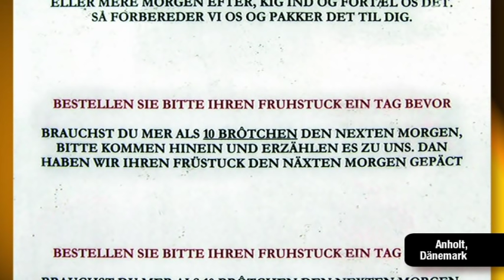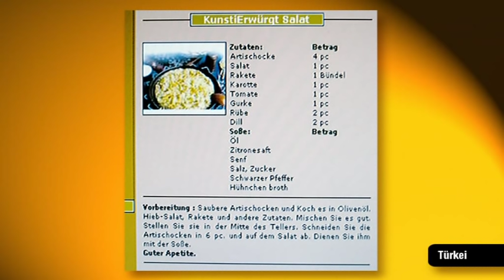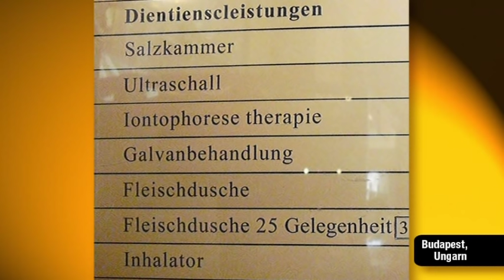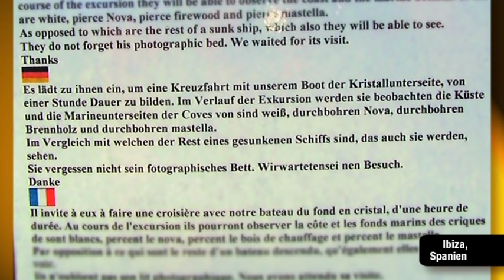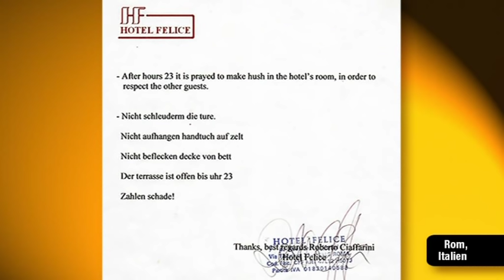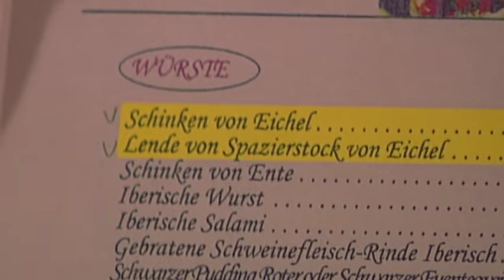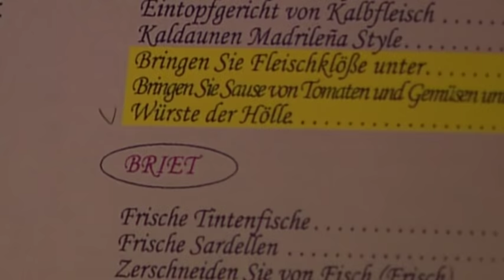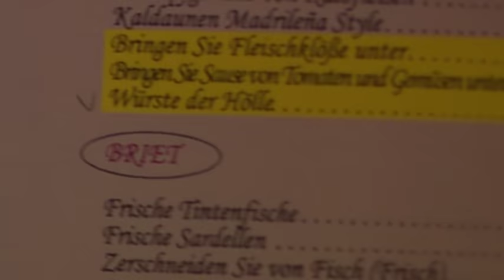Lustige Sprachpannen - TV total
Der Journalist Titus Arnu hat Sprachpannen aus aller Welt gesammelt und in seinen ´Übelsetzungen´ zusammengetragen.